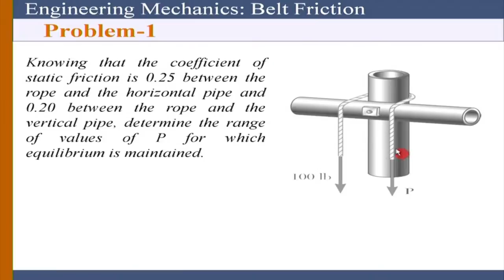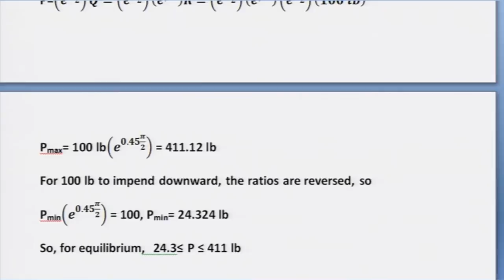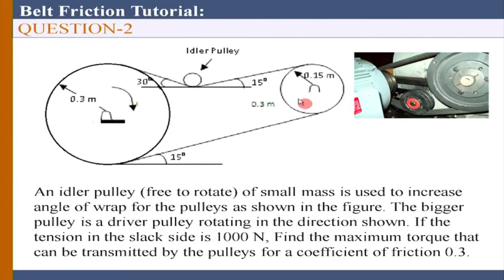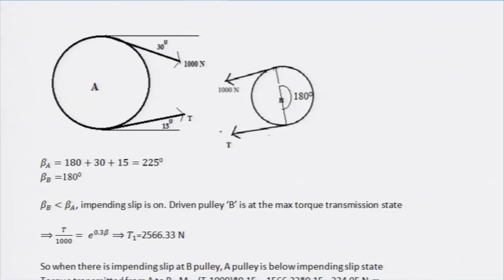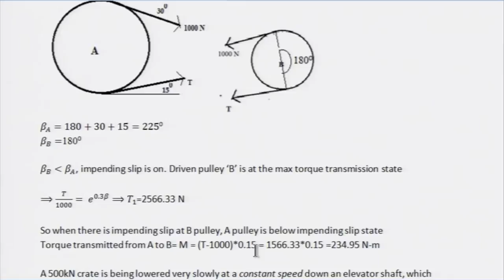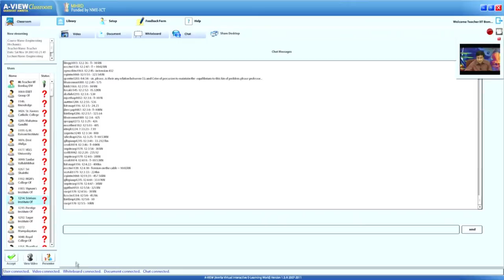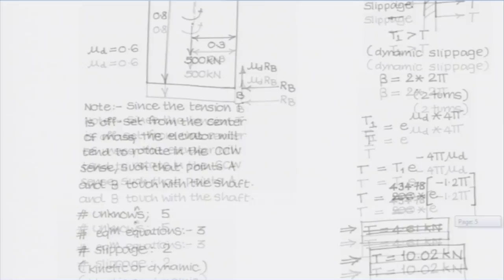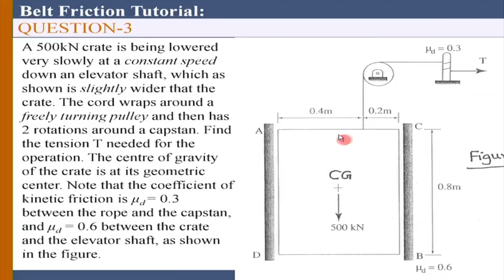EM M L11C Complex Friction : Screw Jack, Belt Friction ( Tutorial )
This is part C of 11th session of Engineering Mechanics workshop arranged for teachers. It was delivered by Prof. Sauvik Banerjee from IIT Bombay.

In this session he talked about Complex Friction, Belt Friction, belt drives. Derived theory involving Belt Friction, belt drives. He took some problems on Belt Friction and solved them. He took some questions from participants and discussed with them.